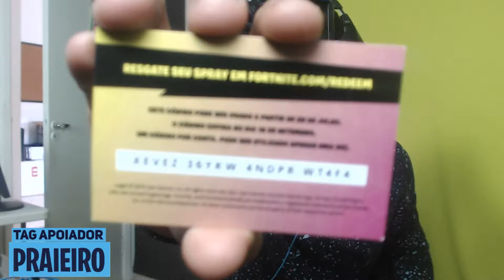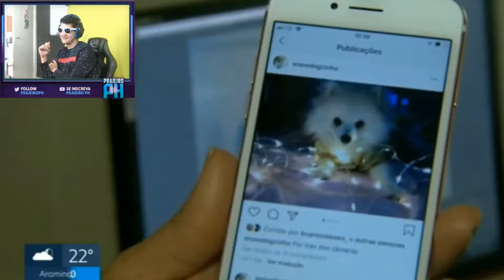PRAIA REACT: Entrevista The Boys (Globo Esporte)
Salve família, hoje temos um react da entrevista da the boys para a globo. Quais outras entrevistas vcs querem ver? Comenta aqui em baixooo.

Seja bem vindo(a) ao Canal do Praieiro!!!